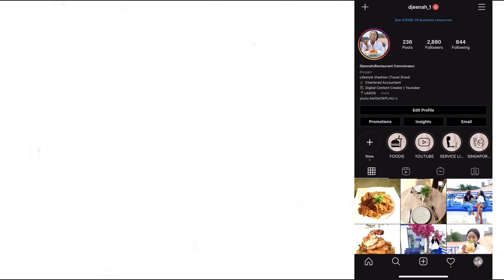Reaction To Angelina Jordan Singing AUTUMN LEAVES